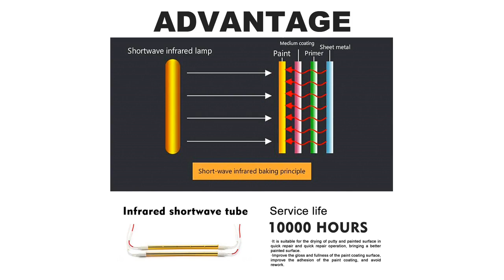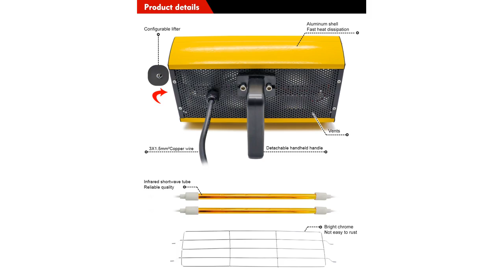Infrared Paint Curing Lamp for Drying Hot Paint Dryer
2000W Infrared Paint Curing Lamp for Drying Hot Paint Dryer Heating Lamp Heater Infrared Lamp Light Shortwave Spray Paint Booth